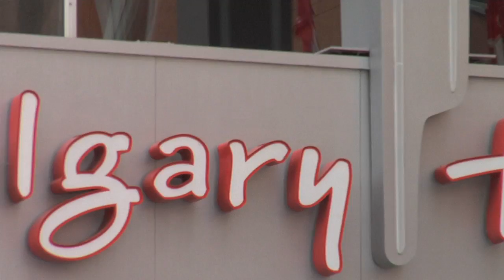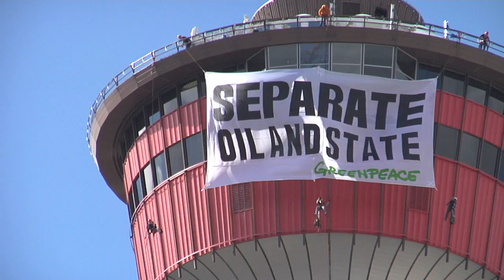Greenpeace Activists Rappel From Calgary Tower - 'Separate Oil And State'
03 August 2010 (Calgary) - Greenpeace drove a message home to the heart of Canada's oil industry, hanging a huge banner from the Calgary Tower that says "Separate Oil and And State" to highlight the need to sever the cozy relationship between the toxic tar sands oil industry and the federal and provincial governments.